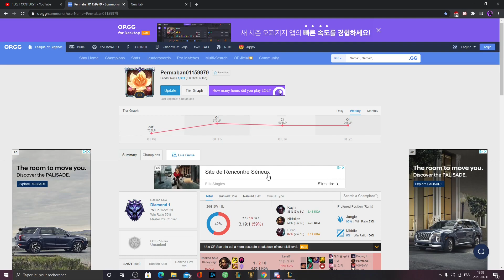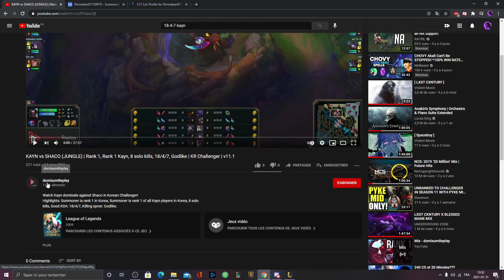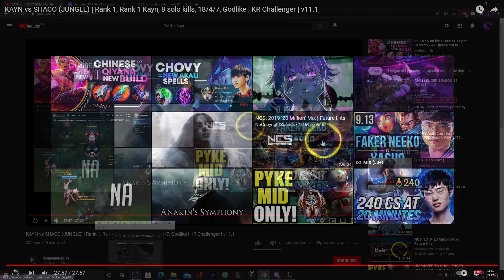The Rank 1 Korean Kayn Who Got PERMABANNED...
Follow at: Twitch.tv/Naracid